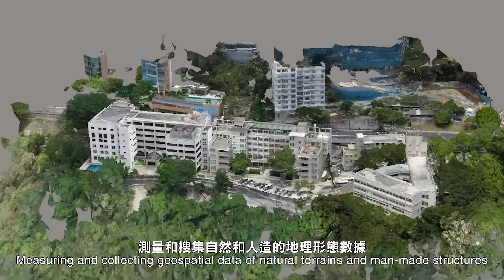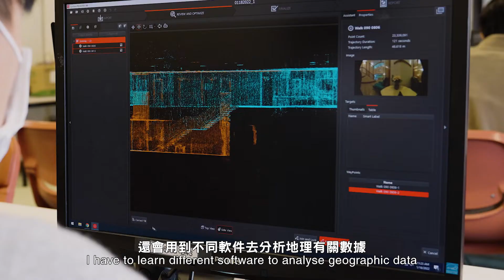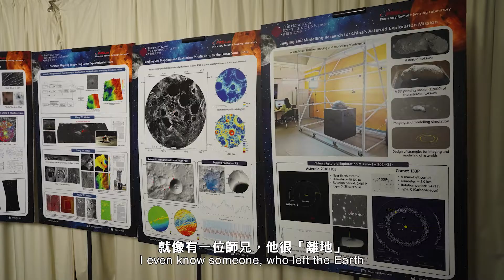Ep2: BSc (Hons) Scheme in Spatial Data Science and Smart Cities - Land Surveying and Geo-Informatics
Ep2: Student and alumni sharing
JS3130
BSc(Hons) Scheme in Spatial Data Science and Smart Cities -
A unique Land Surveying and Geo-Informatics bachelor's degree programme in Hong Kong offered by the Hong Kong Polytechnic University.
(For entry after 2022)
Programme Leader
Dr Xiaolin ZHU